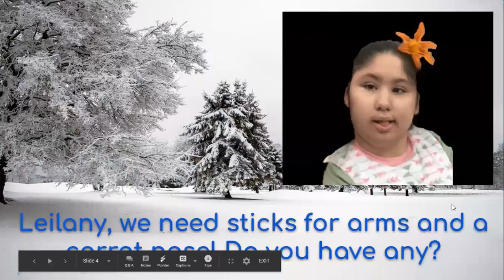G101 holiday show